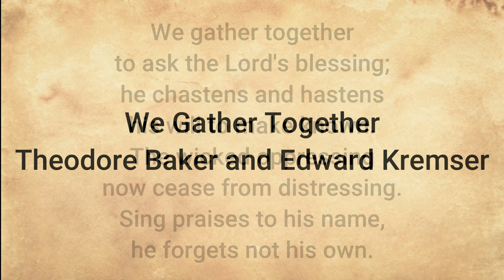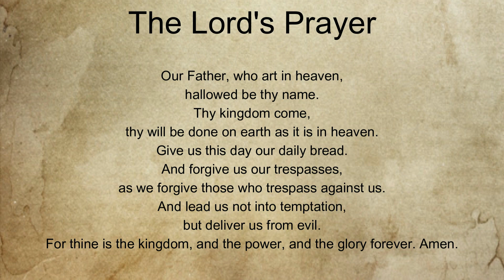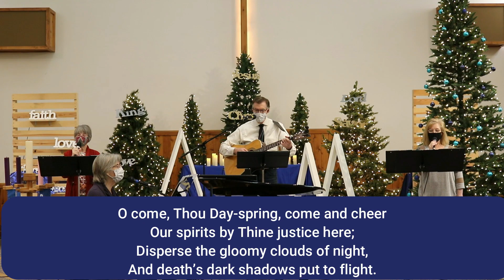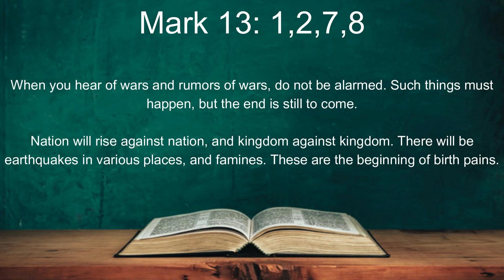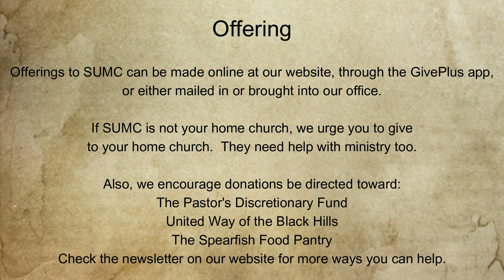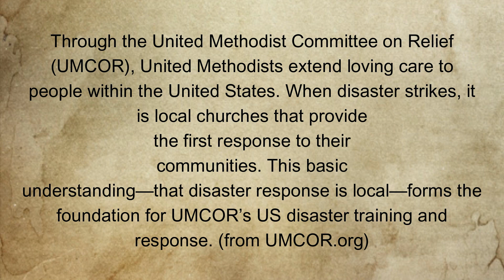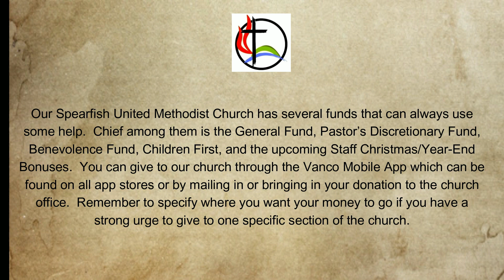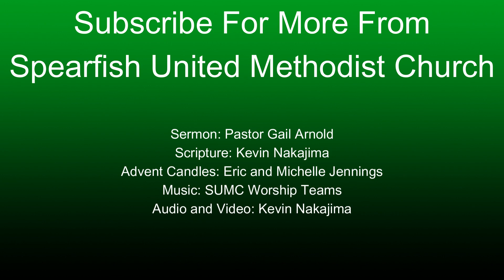The End Of The World As We Know It: 11/26-11/27/2022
Full Worship for 11/26-11/27/2022

Pastor Gail Arnold

NOVEMBER 29 is Giving Tuesday – an outpouring of support for thousands of nonprofits across the United States and around the world.  If you choose to help the Methodist Church, here are some of the myriads of ways that you can do so.

United Methodist Committee on Relief is often the first organization on the ground during and after disaster.  Their efforts in US Disaster Relief is our November Mission of the Month, but you can donate to all areas or in general at this

You can donate to the various causes of the Dakotas and Minnesota Conference at this This includes the Camps, Missions, and the Bishop’s Thanksgiving Offering.

Our Spearfish United Methodist Church has several funds that can always use some help.  Chief among them is the General Fund, Pastor’s Discretionary Fund, Benevolence Fund, Children First, and the upcoming Staff Christmas/Year-End Bonuses.  You can give to our church through the Vanco Mobile App which can be found on all app stores or by mailing in or bringing in your donation to the church office.  Remember to specify where you want your money to go if you have a strong urge to give to one specific section of the church.

Thank you all for giving on this Giving Tuesday!  You are making a difference in our church, our community, our conference, and our world!